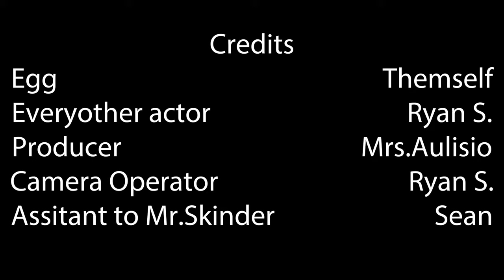Egg | Short Film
This is my first ever Film Project. I hope you enjoy. ;p

A Short Film made for my Film Class.